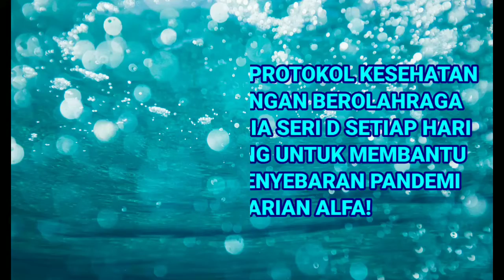VIRALKAN! SKJ MILENIAL 2021 ANTI COVID-19 ALFA, SELASA, 6 JULI 2021 (100 JUTA VIEWS)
Judul: VIRALKAN! SKJ MILENIAL 2021 ANTI COVID-19 ALFA, SELASA, 6 JULI 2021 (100 JUTA VIEWS)

Salam SKJ! 💪
Perlu kita ketahui bahwa pandemi Covid-19 Alfa disebabkan oleh virus SARS-CoV-2 varian Alfa alias virus Corona B.1.1.7. Gejala Covid-19 Alfa adalah demam, pilek, batuk, anosmia, sakit kepala, sesak nafas, nyeri dada, sakit tenggorokan, badan letih lesu, sulit berpikir jernih, pusing dan mual, diare, dan ruam kulit. Solusi untuk mencegah penularan Covid-19 Alfa adalah Senam Pagi Indonesia Seri D.

Senam Pagi Indonesia Seri D jelas paling ampuh mencegah penularan Covid-19 Alfa. Oleh karena itu, mari kita biasakan berolahraga Senam Pagi Indonesia Seri D, tepatnya Senam Kesegaran Jasmani Milenial 2021, setiap hari mulai sekarang untuk membantu memutus rantai penyebaran pandemi Covid-19 Alfa. Semoga bermanfaat...! Semoga pandemi Covid-19 cepat berakhir...! 😀🙏

Salam SKJ, 💪
SULUNG PAMBRASTO